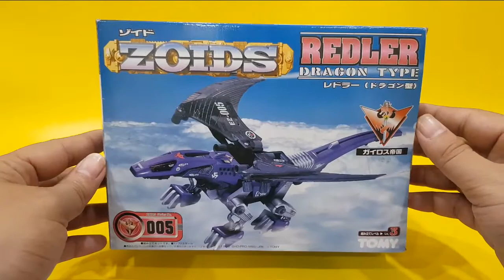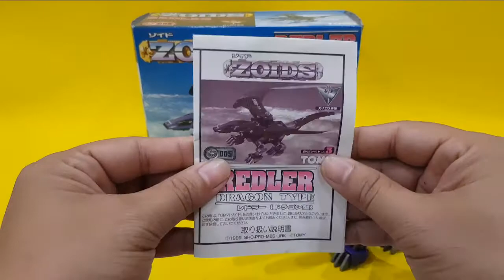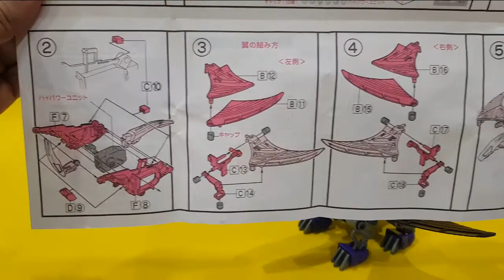Mô hình lắp ráp Redler EZ-005 Dragon Type Takara Tomy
Tên Sản phẩm : Mô hình lắp ráp Redler EZ-005 Dragon Type Takara Tomy
Nhà sản xuất : Sản phẩm của hãng Takara Tomy Nhật Bản.
Năm sản xuất : 1999
Tỷ lệ  : 1/72
Sản xuất  : Trung Quốc.
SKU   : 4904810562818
Chất liệu  : Nhựa cao cấp, an toàn cho bé.
Độ tuổi phù hợp : Trẻ từ 8 tuổi trở lên
Bảo hành  : Sản phẩm không bảo hành
Hình thức sản phẩm: Hàng đã có tuổi, nguyên bản, đã lắp ráp hoàn chỉnh, chưa lên decal !!!

Mô hình lắp ghép mô phỏng ZOIDS được hiện thực hóa từ chuỗi phim hoạt hình, trò chơi điện tử cùng tên.
Được công chiếu hàng năm trên kênh truyền hình tại Nhật.

Mô hình lắp ghép mô phỏng ZOIDS di chuyển bằng cót - Mô phỏng những cỗ máy chiến đấu dạng thú.
Bộ lắp ráp ZOIDS được làm từ chất liệu nhựa an toàn theo công nghệ Nhật Bản.

Sản phẩm dành cho trẻ từ 8 tuổi trở lên, thích hợp làm quà tặng, đồ lưu niệm...
Đặc biệt đồ chơi sẽ giúp trẻ rèn luyện sự kiên nhẫn, tỉ mỉ và khéo léo của mình.

Với mô hình lắp ghép mô phỏng ZOIDS, chúng ta cần lắp ghép các bộ phận với nhau,
việc này thực ra không khó mà rất dễ dàng nhờ các mối ráp và điểm nối chính xác, không cần dùng keo dính.

Từ những khớp nối chính xác này, mô hình xây dựng hoàn chỉnh sẽ có được việc xoay chuyển linh hoạt, dễ dàng tạo các tư thế đẹp mắt.

Công nghệ đa sắc màu trên cùng một mô hình giúp cho mô hình Zoids của bạn sống động như thật.

Shop Address:  No5.C174 - Bãi Sậy - Trại Chuối - Hồng Bàng - HP
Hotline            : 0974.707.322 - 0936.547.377